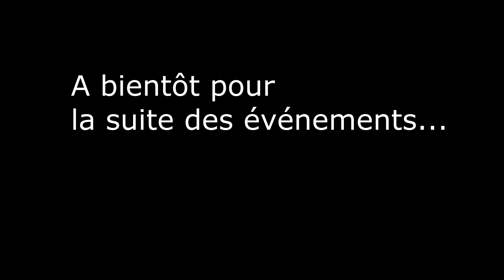[FR] Space Hulk Tactics Suite de la campagne Blood Angels